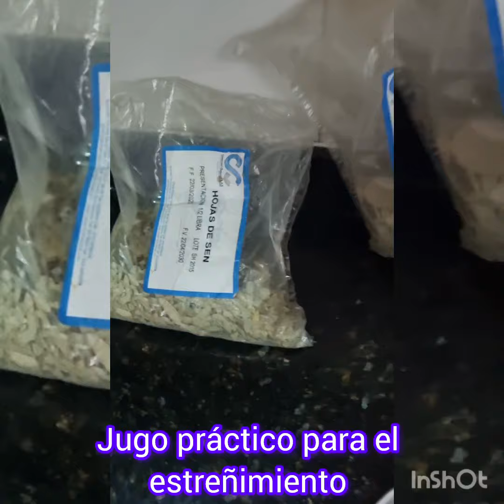jugo práctico para el estreñimiento